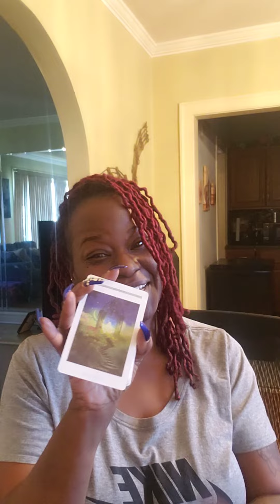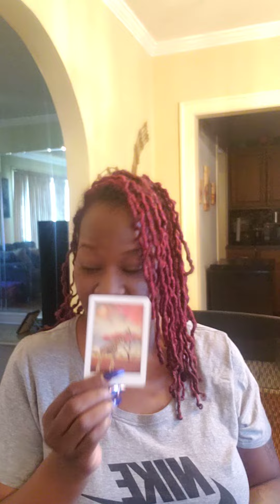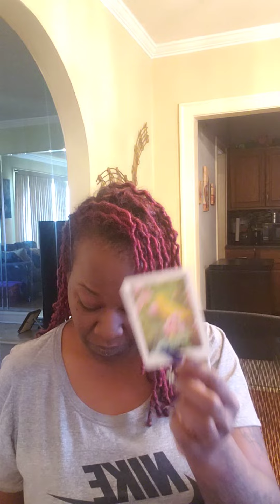Stay consistent, you will reap what you sow